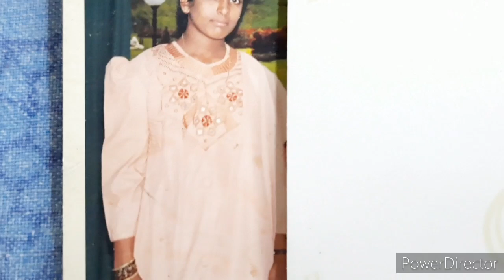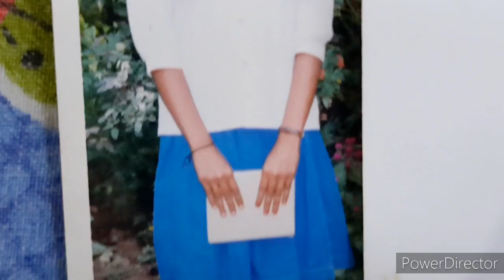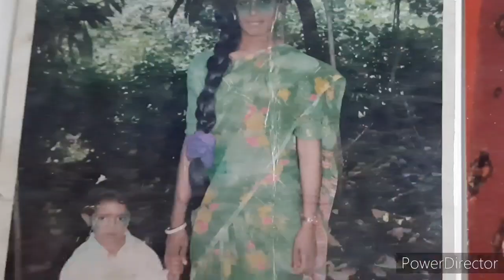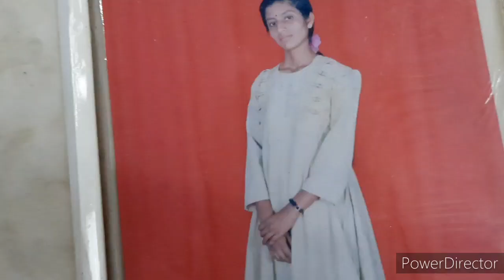ನಮ್ಮ ಮತ್ತು ನಮ್ಮ ಮಕ್ಕಳ ಬಾಲ್ಯದ ಸಿಹಿ ನೆನಪುಗಳು😊😊 || my old photos 📷 🤭